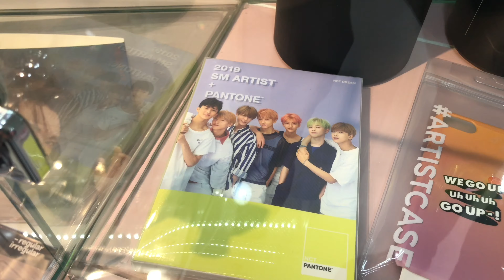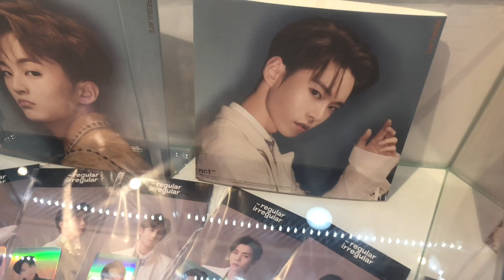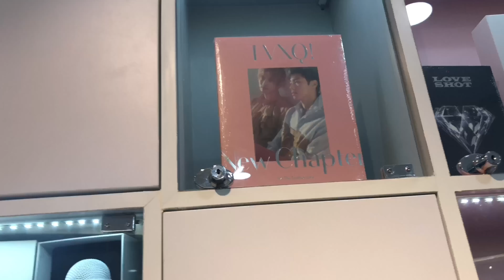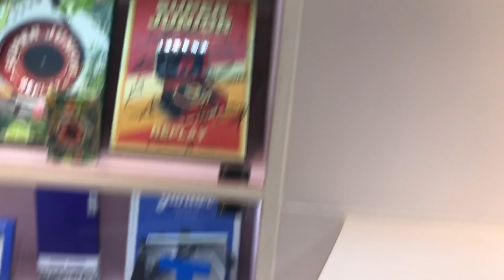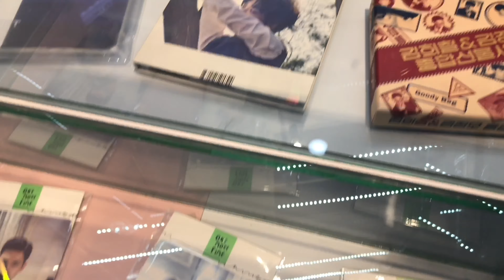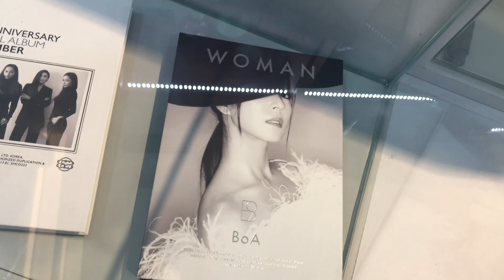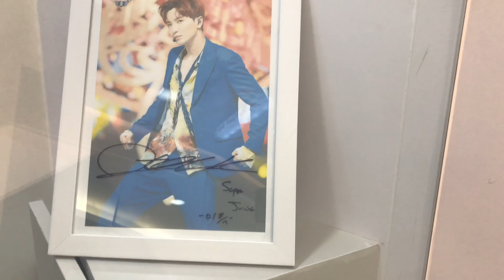SM ENTERTAINT INDONESIA + Sharing story of idol SM Entertaint!!!(1/2)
Halo gaes balik lagi sama gua jadi gua kmren ngevlog ke SM Entertaint , sorry kalo disini banyak salah kata , bisa koreksi gua kalo salah. Jadi disini ada 2 part ya gua potong karna kepanjangan . Disini gua juga sharing” sdikit dari beberapa idol SM entartaint...